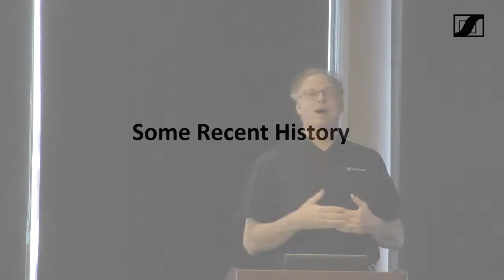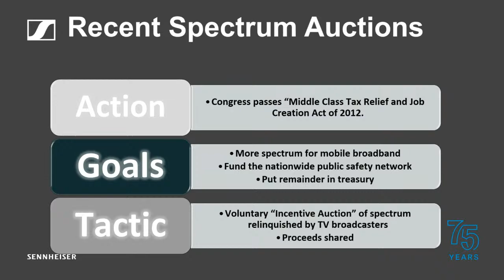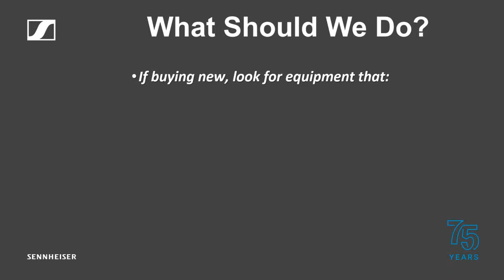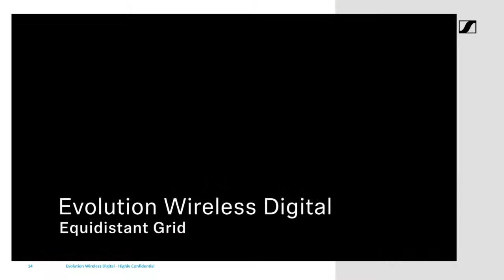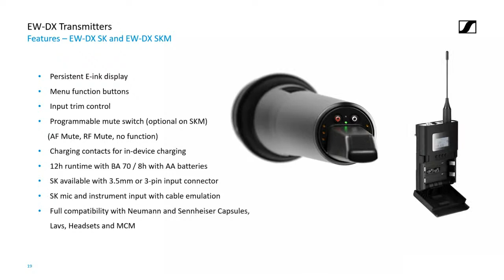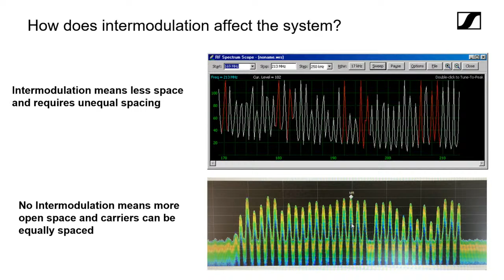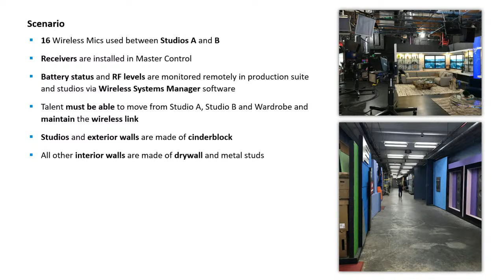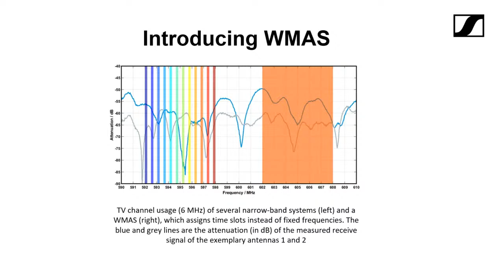DVG Integral DC - 2023 - Sennheiser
Seminar Title:
How to navigate and coordinate wireless systems in a DTV saturated world.
Presented By: Jamie Criswell – Sales Director Production Development-America